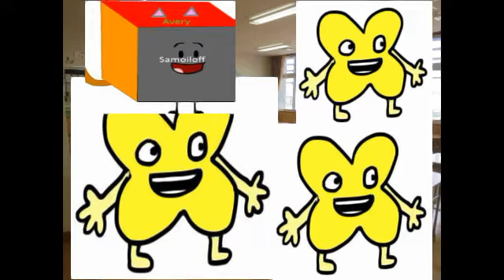X Gets Held Back